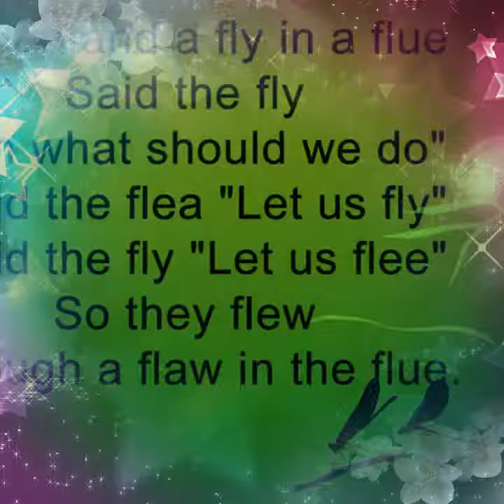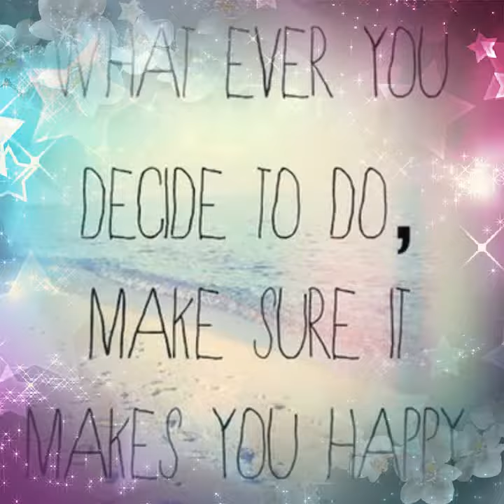About 3 vids toghter :3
Random music!